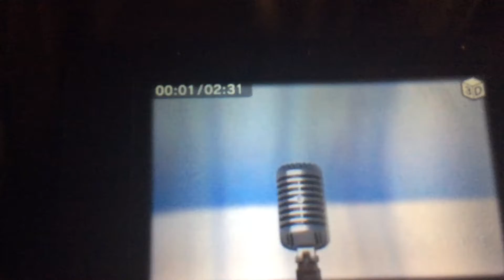The Stupid Bear Song - Long English Version